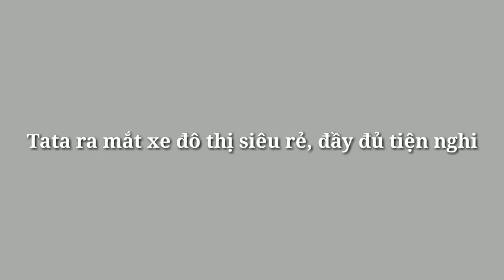Tata ra mắt xe đô thị siêu rẻ, đầy đủ tiện nghi_360 Xe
360 Xe_Phiên bản giới hạn Tata Tiago đánh dấu kỷ niệm 1 năm ra mắt chiếc Tiago facelift, nhưng có giá khá rẻ, chỉ 579.000 rupee lakh (khoảng 183 triệu đồng).